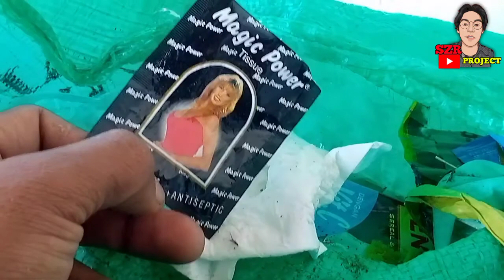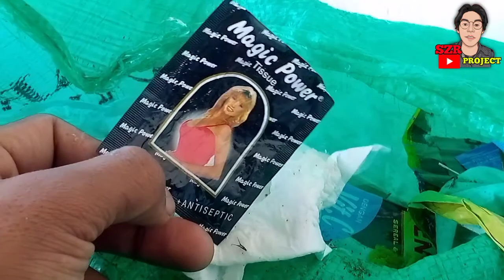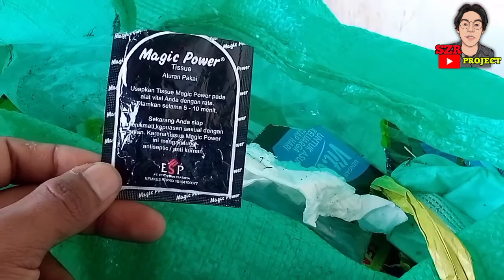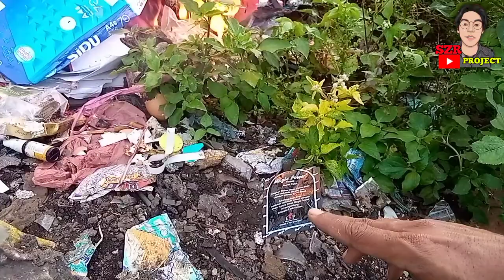Apakah itu?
hal yang tak terduga.

Tag.